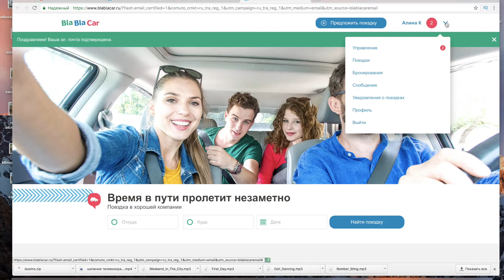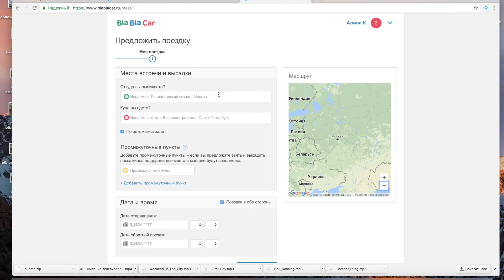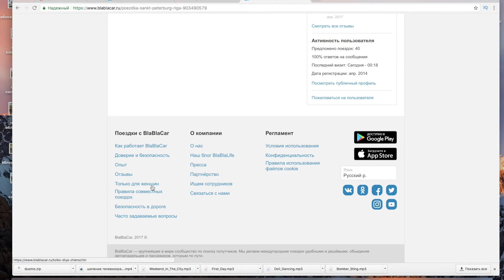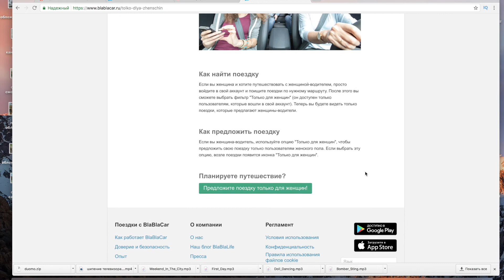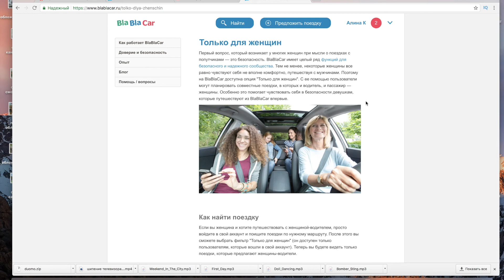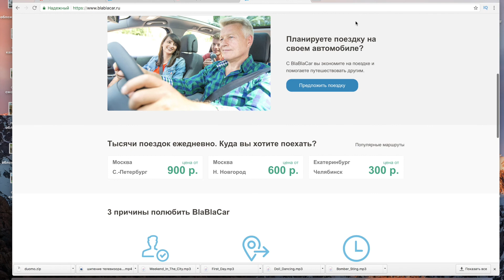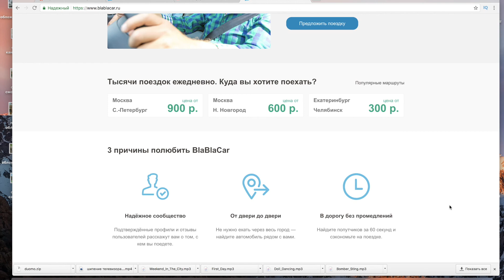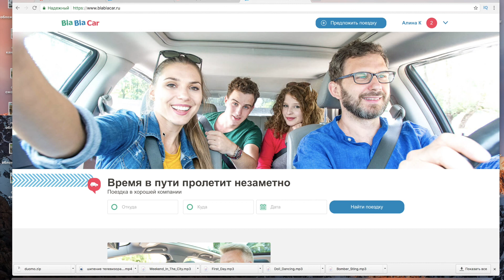Бла Бла Кар найти машину для поездки: ожидания и реальность!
Давно не публиковала видео из серии как путешествовать самостоятельно , исправляюсь)
На очереди - Бла Бла Кар найти машину для поездки
Я расскажу об ожидания и реальности со стороны водителя и пассажиров, приведу примеры конфликтных ситуаций и с нетерпением буду ждать ваших историй и отзывов!!!